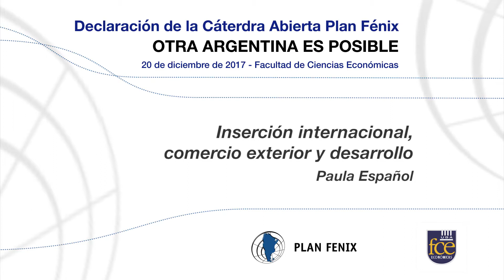Paula Español, Inserción internacional, comercio exterior y desarrollo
Presentación del documento “Otra Argentina es posible", elaborado por el grupo Fénix, 20 de diciembre de 2017